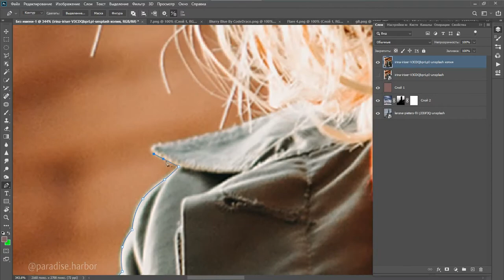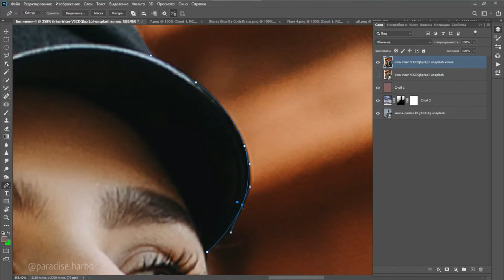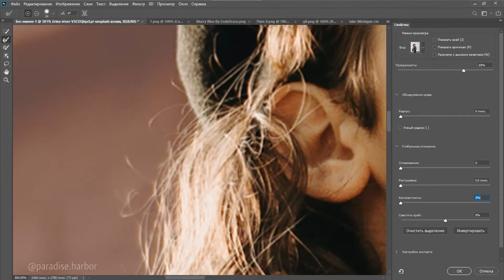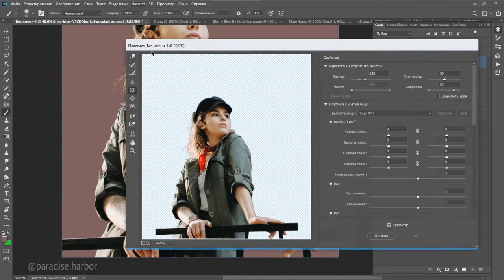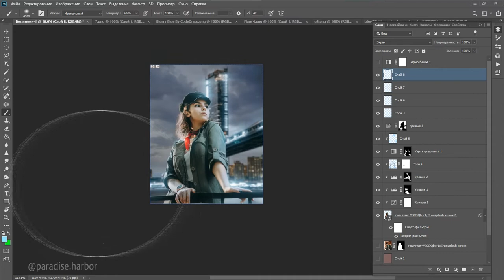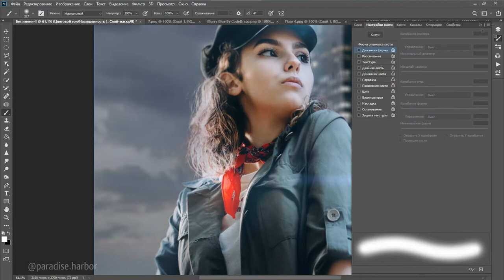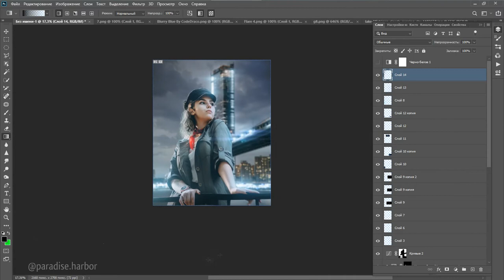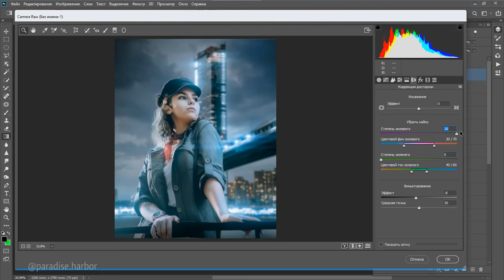ARTIFICIAL LIGHT / Обработка фото в Фотошопе (blending images in Photoshop) - Speed Art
In this speedart video you can see the photoshop process of me making artwork with blending / The video is accelerated 20 times. Enjoy your viewing!

Этот спидарт - процесс обработки фото в фотошопе, ускоренный в 20 раз.

Chapters:
0:00 background (фон)
0:23 clipping (обтравка)
1:17 color/light correction (коррекция цвета и света)
1:46 adding light (добавление света)
2:11 adding a blur (добавление размытия)
2:31 flares (блики)
3:40 some final touches (какие-то финальные штрихи)
3:52 final color correction in Camera RAW (итоговый цветокор)
4:19 comparison (сравнение)
AWESOME music: Kai Engel - Seeker

Used Soft: Bandicam, Adobe Photoshop CC 2019, Sony Vegas Pro 16
обработка фото
photoshop artist
photoshop
tutorial
speed art
digital art
matte painting
photoshop art
digital design
photoshop master
photoshop blending
blending
asabinart
photo editing
farely
retouch
photoshop retouch
photo effect
asabin
benny production
speedart
photoart
photoshop hustler
photo manipulation
photomanipulation
photoshop manipulation
top photoshop
editing for Instagram
mobile photo
farelyph
photoshop Lightroom
free presets
Lightroom
top editing
art in photoshop
Pavel bond
bondarts
bond art
blending images
max asabin
sigachev
manipulation tutorial